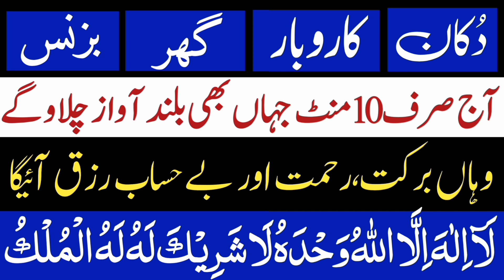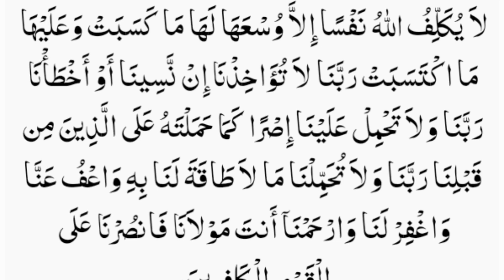Best Wazifa For Business Success | Karobar Mei Barkat Ka Amal | Band Karobar Kholne Ka Amal